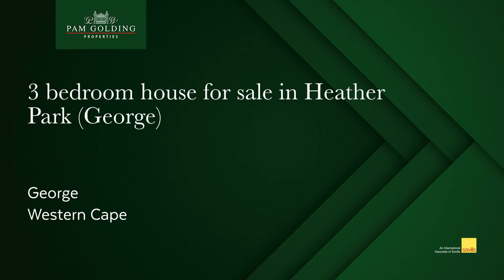3 bedroom house for sale in Heather Park (George) | Pam Golding Properties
Upmarket, stylish property in gated complex

This home is in a class of its own, luxury at its best. Offering plenty, with spacious open plane living areas with stunning finishers

Neat kitchen with lots of cupboards, gas hob and extractor fan, plus separate scullery.

Beautiful lounge and dining rooms with large windows, wood fire place for those cold winter nights. This home is suitable for those who love to entertain, with spacious indoor braai area, offering both gas and wood fire.

Stack doors that open up to swimming pool and well-manicured, low maintenance garden.

This home is also suitable for those who work from home with separate study. Three spacious bedrooms three bathrooms with two en-suite.

Close to up market gym, shopping centre, Drs. and plenty more.